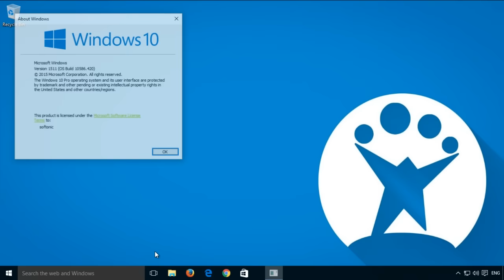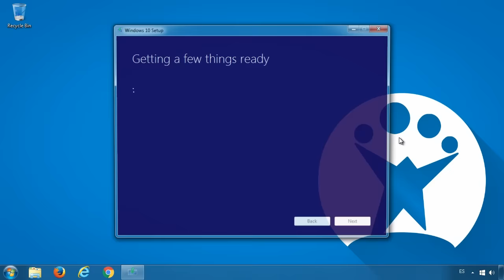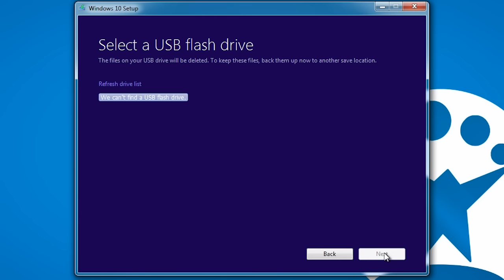Actualizarse a Windows 10: las dos maneras más fáciles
Te explicamos como actualizar tu sistema Windows a Windows 10 con las dos principales opciones que tienes para conseguirlo: el sistema de Windows Update y el Media Creation Tool, la herramienta oficial de Microsoft para actualizar cualquier equipo Windows o instalar el sistema desde cero en cualquier PC.